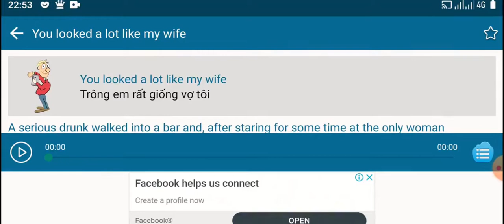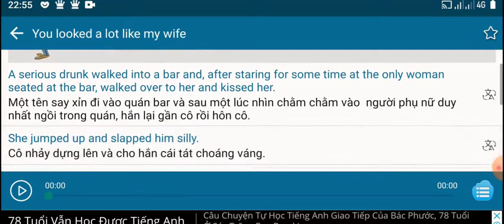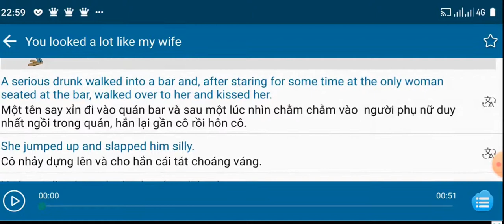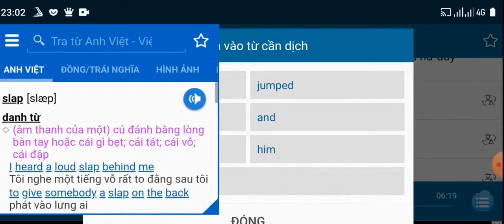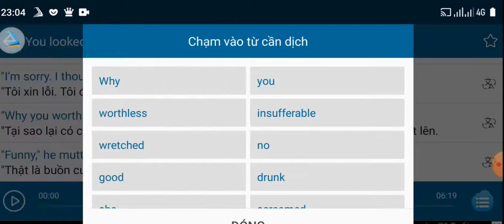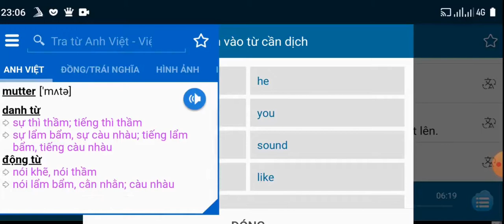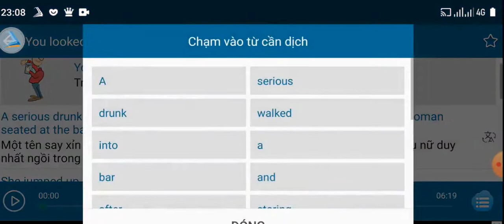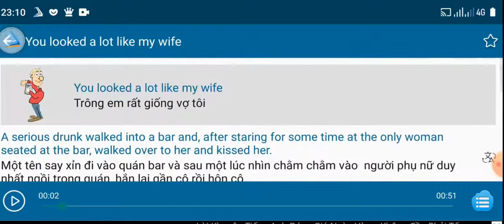Luyện Nghe Tiếng Anh Qua Truyện Cười You Looked A Lot Like My Wife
Luyen Nghe Tieng Anh Qua Truyen Cuoi, You Looked A Lot Like My Wife